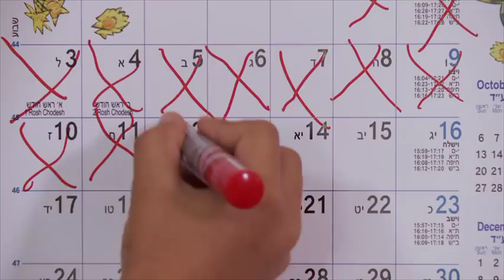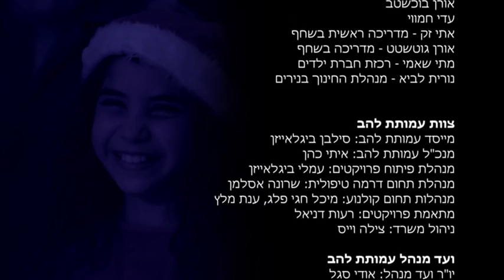The Balloon - Kibutz Nirim, Life as a Movie